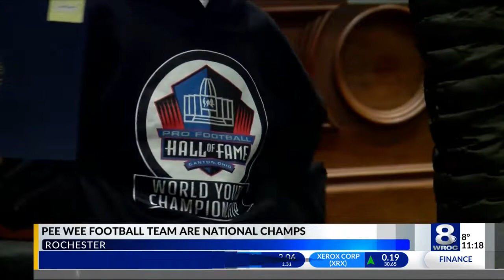Local Pee Wee football team honored at City Council meeting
The Rochester Rams pee wee football team are national champions and Tuesday night were honored at the Rochester City Council meeting.